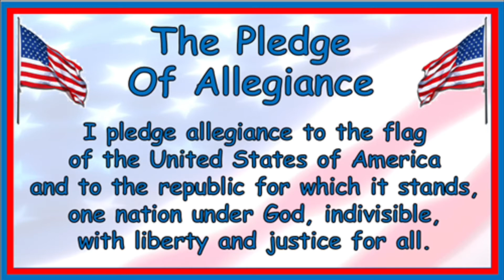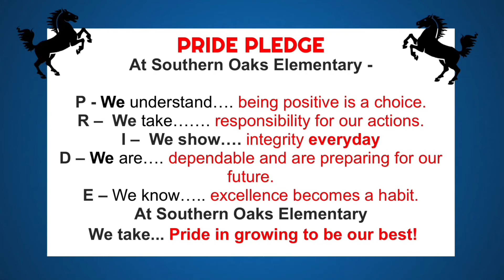SOES News Wednesday February 9th